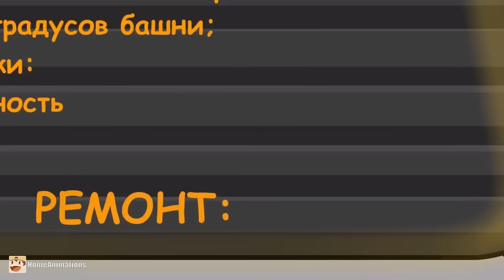Все серии Кв 6 первая часть - Мультики про танки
Все серии Кв-6 с Братьями . Первая часть Мультики про танки